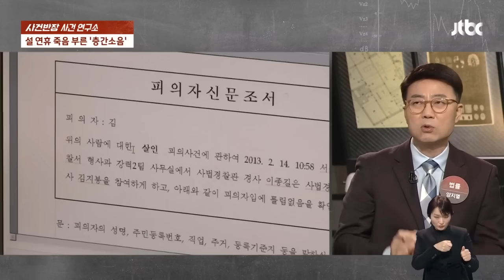설 연휴 '층간소음' 갈등, 부모님 찾았던 형제가 시신으로… / JTBC 사건반장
2013년 설 연휴.

서울 면목동 한 아파트에도 온 가족이 모였습니다.

30대 장성한 두 아들과 며느리들,

그리고 모두의 사랑을 한몸에 받고 있는 세 살 난 손주까지.

남부러울 것 없는 화목한 일가족이 오랜만에 만났으니 못다한 얘기를 나누랴, 아이 재롱을 보랴 웃음꽃이 끊이질 않습니다.

그런데 갑자기 울리는 인터폰.

아랫집, 604호가 '시끄럽다'며 경비실을 통해 민원을 넣은 건데요.

'알겠다, 죄송하다' 답하고 얼마나 지났을까.

누군가 현관문을 부서질 듯이 걷어차기 시작합니다.

오늘 사건연구소의 키워드는 '어느 설 연휴의 비극'입니다.